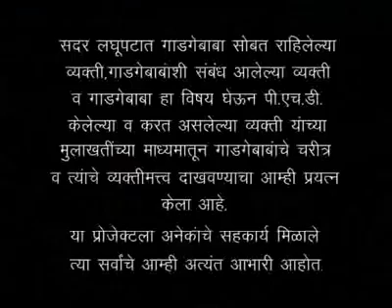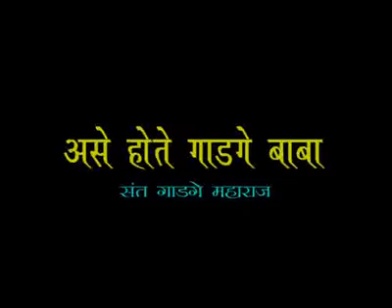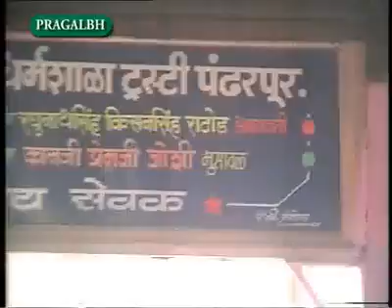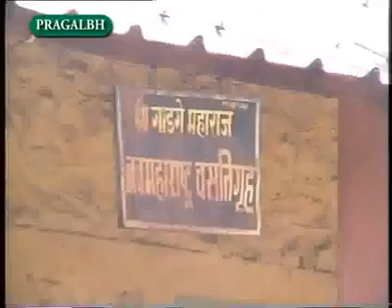असे होते संत गाडगेबाबा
असे होते संत गाडगेबाबा | shortfilm @santgadgebabaamravatiunive9624